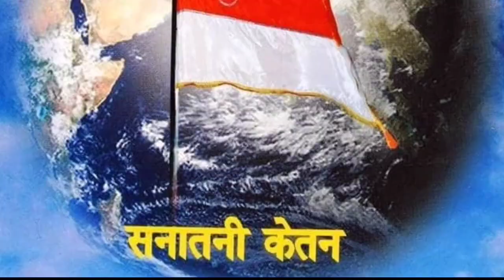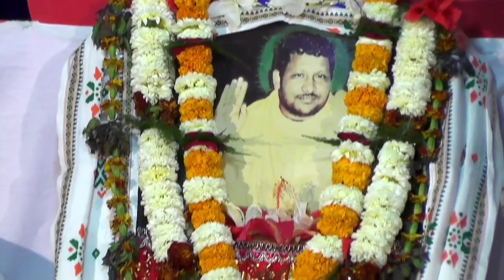Benefit of God leaving his work/Anubhutire Kalki purusa,EP-66/Madhu Vai/MKJ SPIRITUAL LIVE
MKJ SPIRITUAL LIVE
(Peace of mind & feel relaxed)